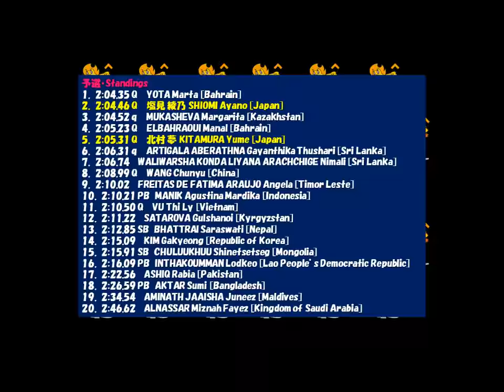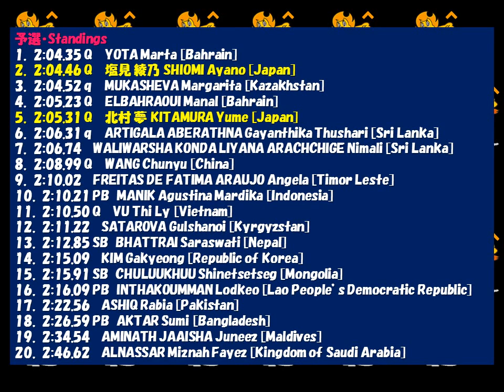陸上アジア大会2018 女子８００ｍ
陸上アジア大会2018　女子８００ｍ　北村夢　塩見綾乃